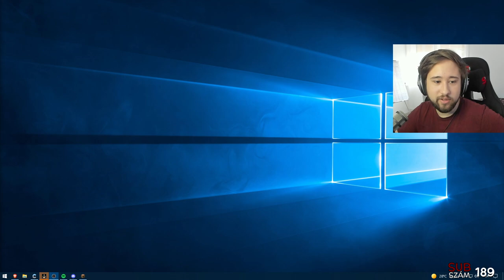OLCSÓBB TRADEK, MINT ECSERIN | Karthas SMP